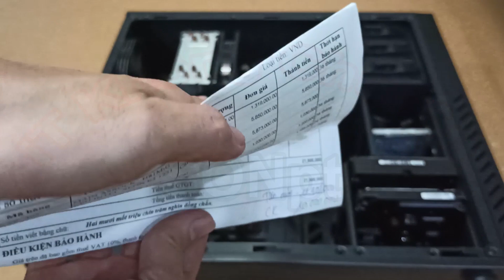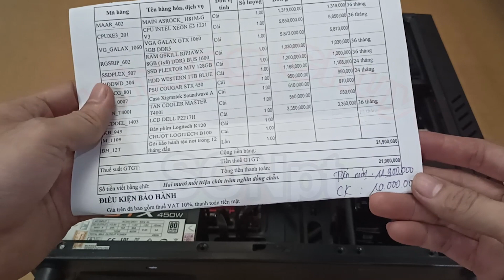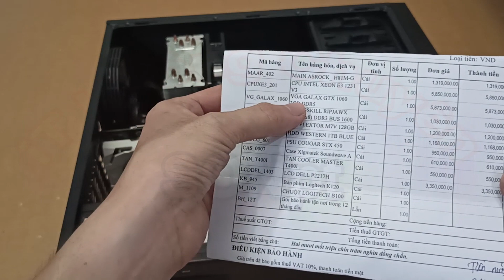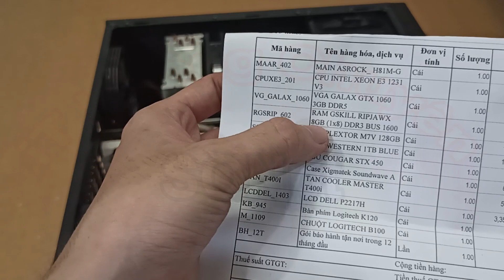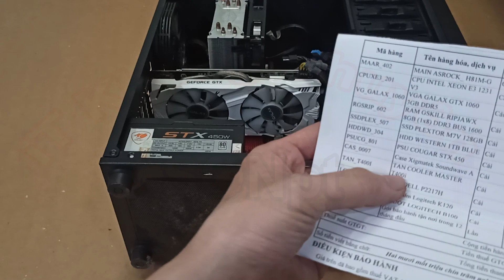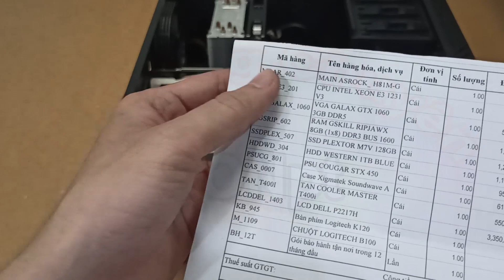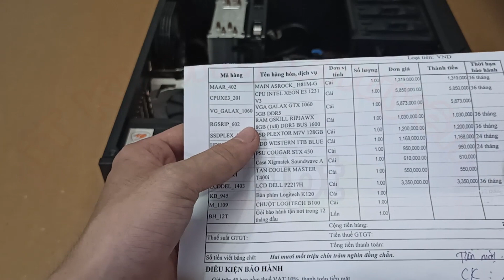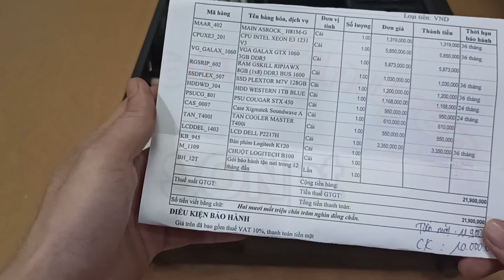Cấu Hình Máy Tính Bàn Của iT Không Chuyên | Thổi Bụi Vệ Sinh Máy Tính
Cấu Hình Máy Tính Bàn Của iT Không Chuyên
Thổi Bụi Vệ Sinh Máy Tính
Tổng hợp những Hướng dẫn sử dụng máy tính, tin học cơ bản, tin học văn phòng, thủ thuật máy tính, chỉnh sửa video,... được thực hiện bởi SONpt.